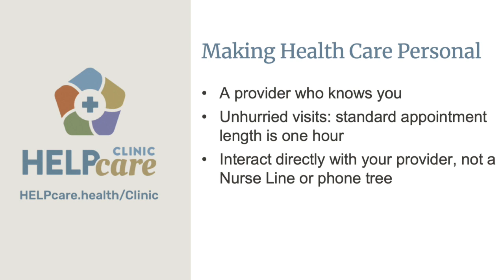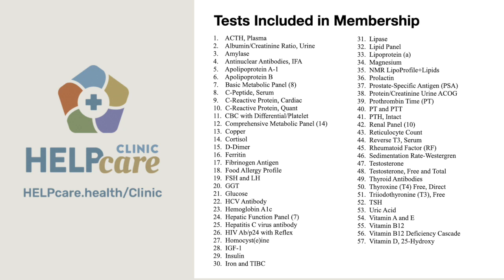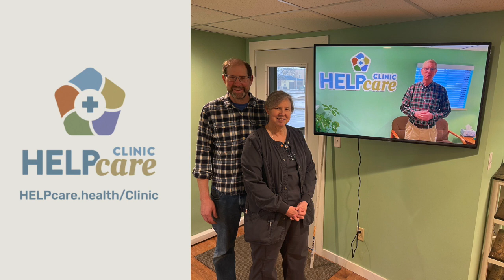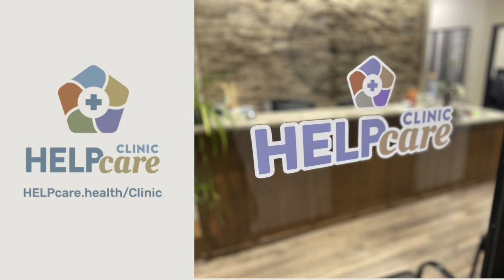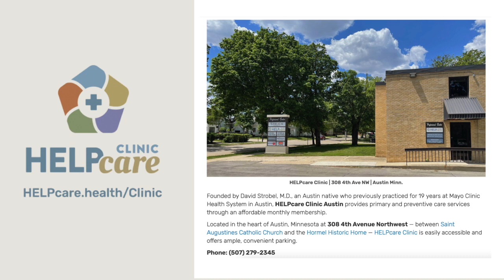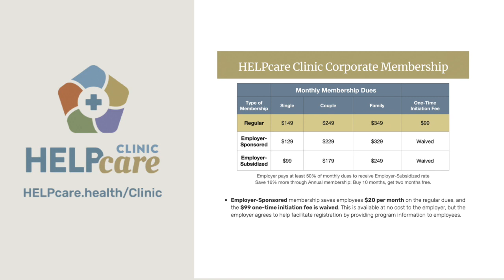What is HELPcare Clinic? - Restoring the Soul of Health Care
Lee Aase and Dr. David Strobel join John Wright to discuss what HELPcare Clinic is and what sets it apart from traditional health care.